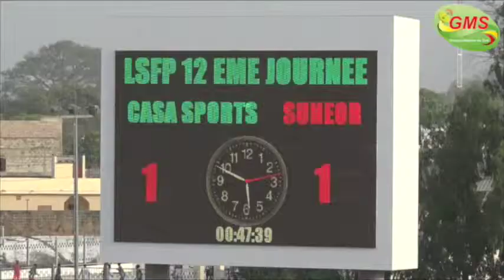JDN DU JEUDI 18 FEVRIER 2016